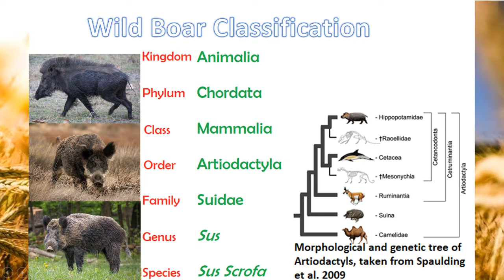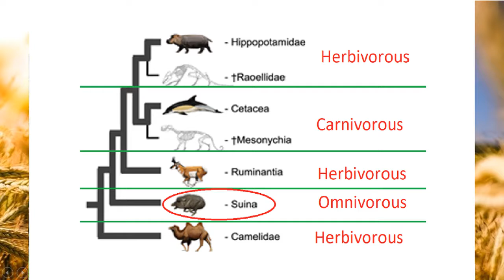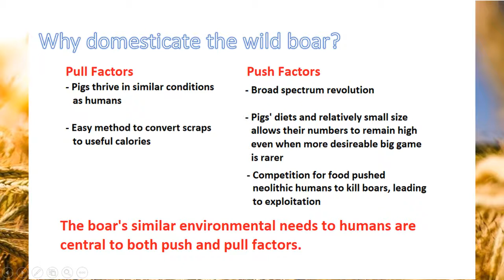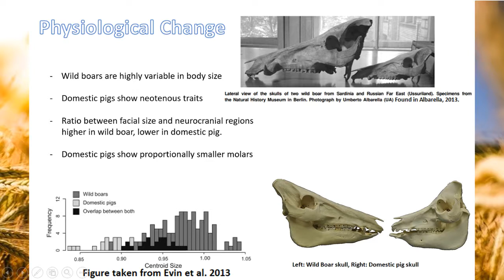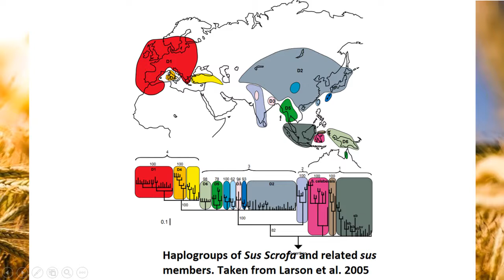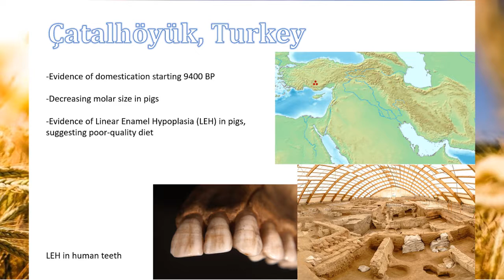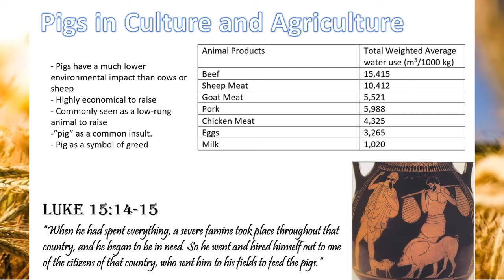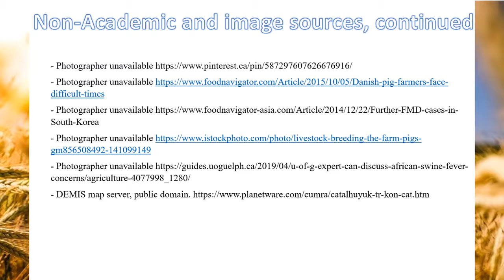ANTH 4350H Video Presentation: Domestication of Sus Scrofa.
A note: At 00:45, I mentioned "all members of Sudiae are omnivorous", while the graphic displayed "Suinae". Suidae is a family within the suborder of Suinae